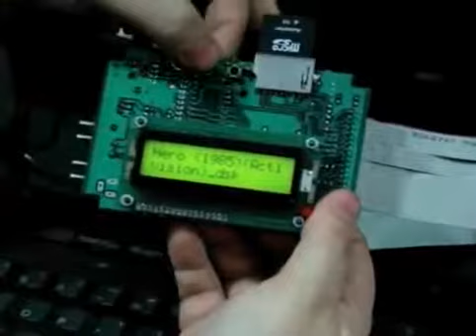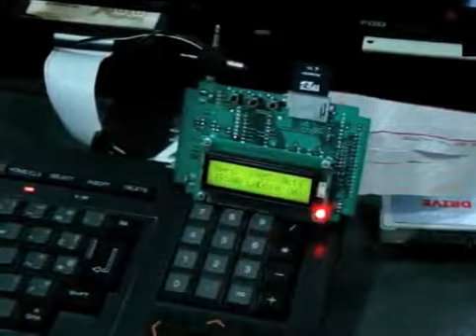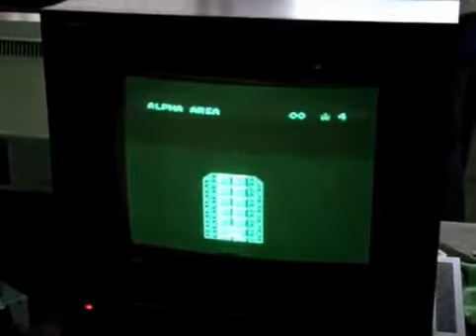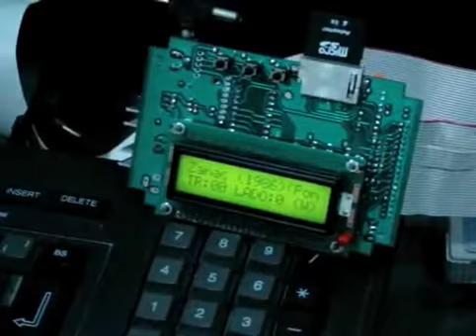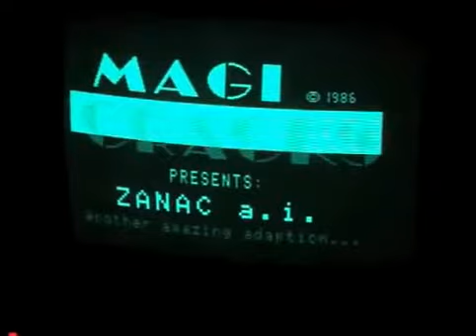Emulador de drive na MSXRio 2009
Pequena demonstração do emu de drive na MSXRio de 2009, gravado pelo pessoal do Meiobit